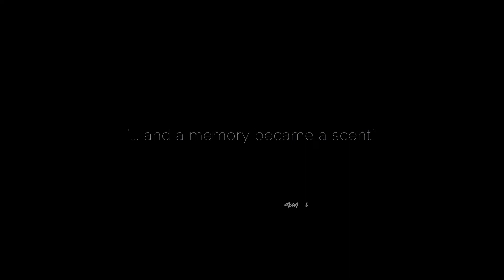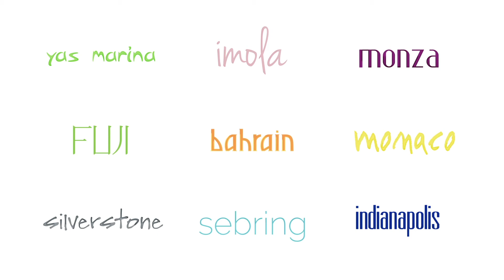VINOVE Magnifique Auto Parfum - Premium Product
EXCLUSIVE CAR PERFUME
The exclusive VINOVE car perfumes were created by an international team of legendary French perfume creators, Italian designers and Polish scientists.
The VINOVE perfumes are enchanted into a vehicle that is durable and safe for the car upholstering and cockpit, as well as their users.
The premiere VINOVE brand fragrances are available in the following collections: WOMAN, MAN, FAMILY.
All the fragrances are offered also in the VINOVE Premium version, which is especially recommended as a special occasion gift.